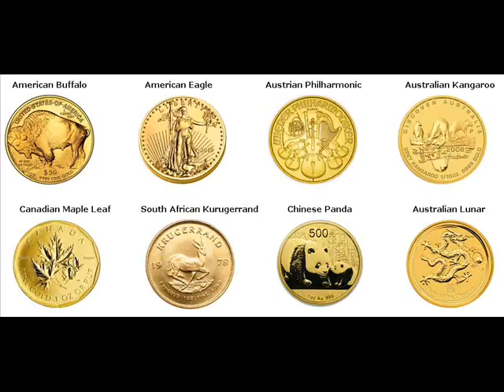Gold Coins For Sale Chesterfield Cheshire New Hampshire